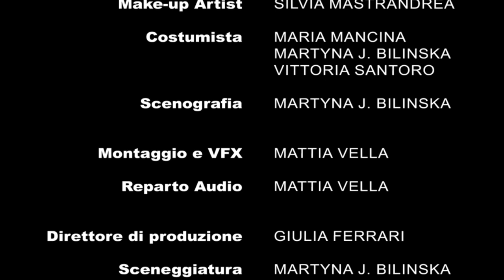AGATHA | Horror Short Movie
AGATHA è un cortometraggio realizzato in occasione del “50 ore film festival Torino” terzo classificato e vincitore delle menzioni “miglior attrice protagonista” e “miglior montaggio sonoro”

Regista: Mattia Vella
Aiuto Regia: Dimitri Tarno
Direttore della fotografia: Francesco Malatesta
Direttore di Produzione: Giulia Ferrari
Operatore di macchina: Matteo Pellegrini ,Francesco Malatesta
Reparto audio: Mattia Vella
Montaggio: Mattia Vella
Make-up Artist: Silvia Mastrandrea
Scenografia e Costumi: Martyna J. Bilinska

Francesca Creaco: Agatha